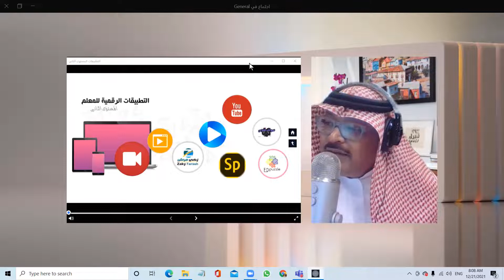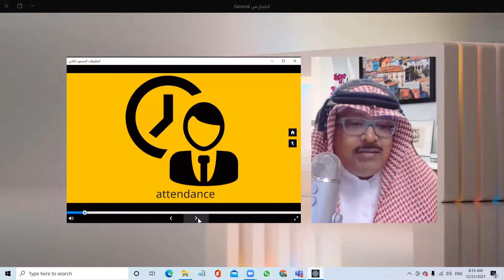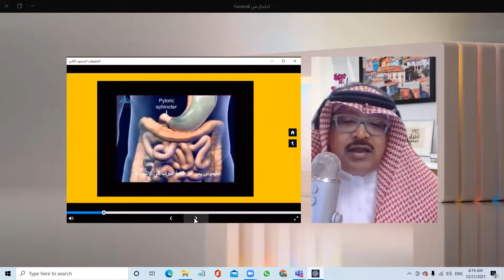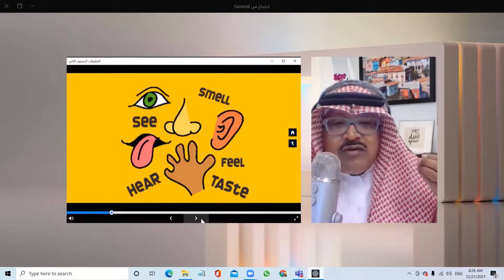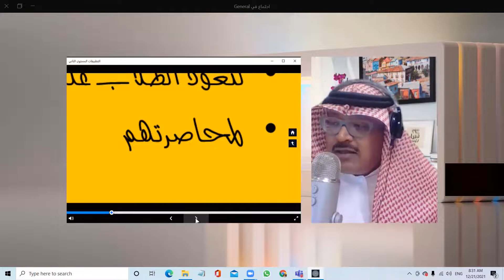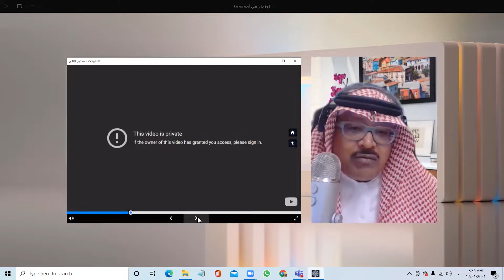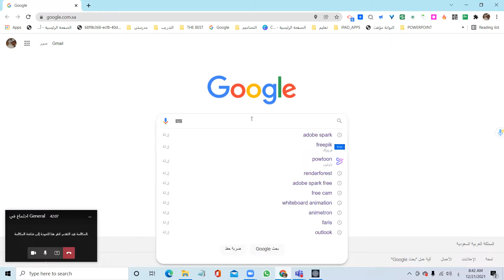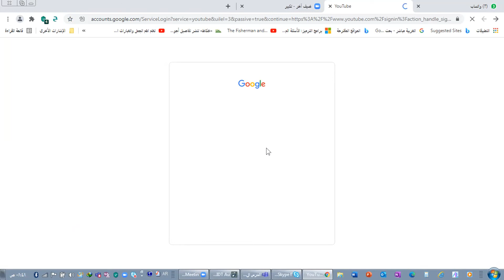الفيديوهات التعليمية الجزء الاول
المقدمة
إنشاء قناة على اليوتيوب
كتابة السيناريو